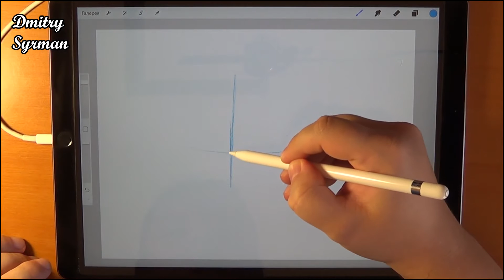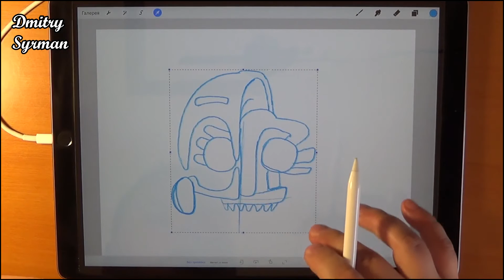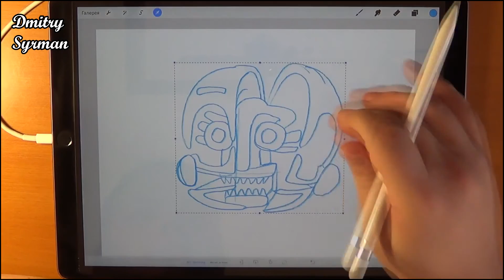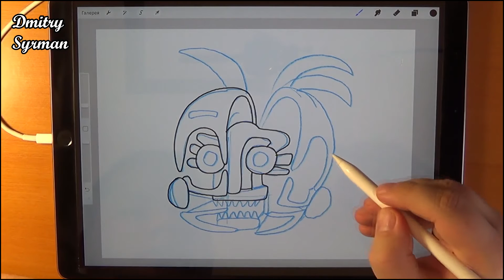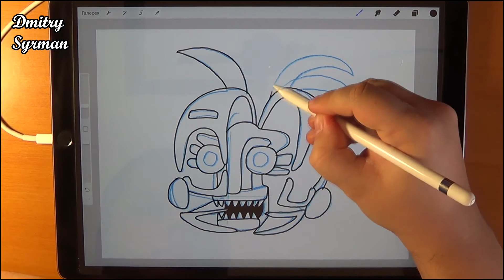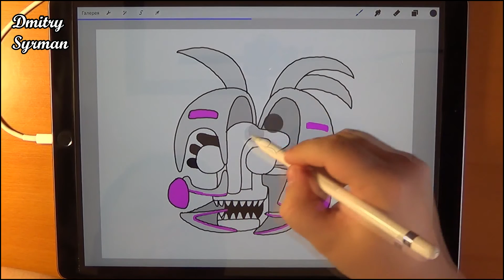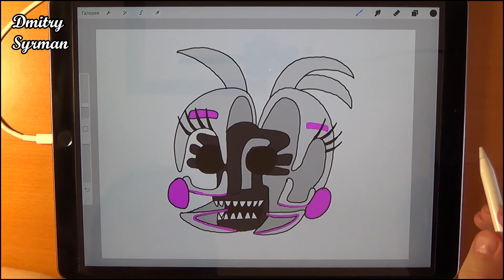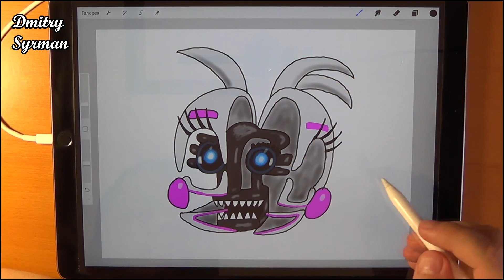How to draw Funtime Chica Jumpscare , FNAF Sister Location, Как нарисовать Чику